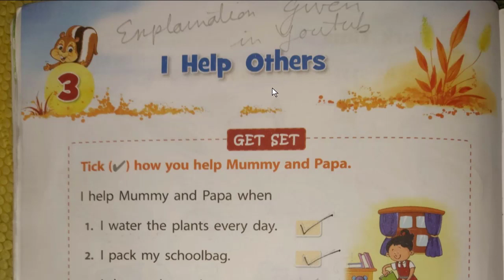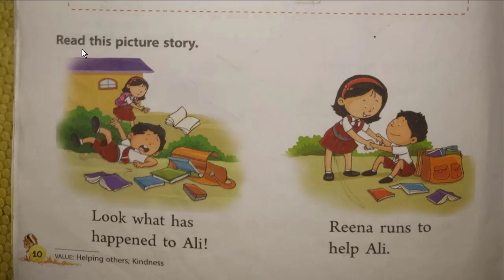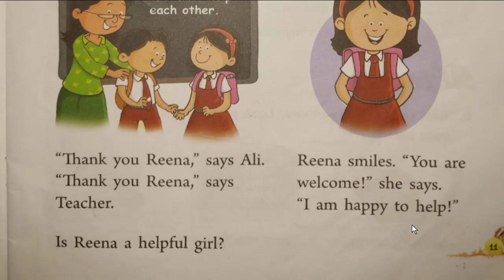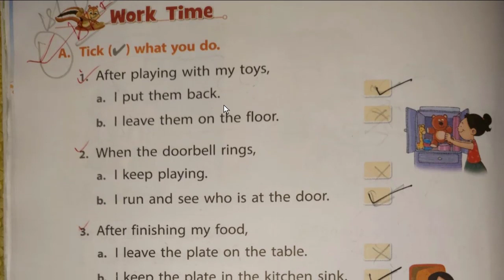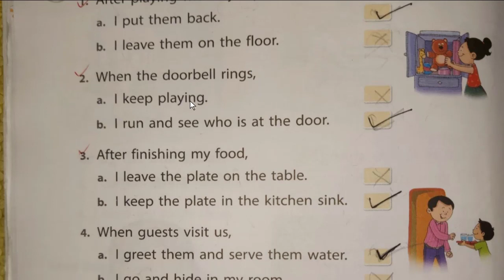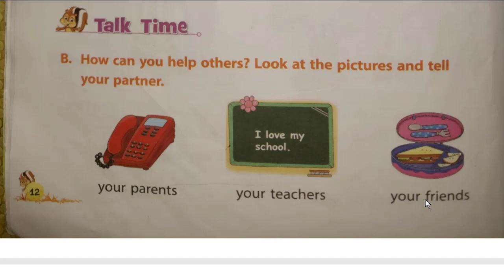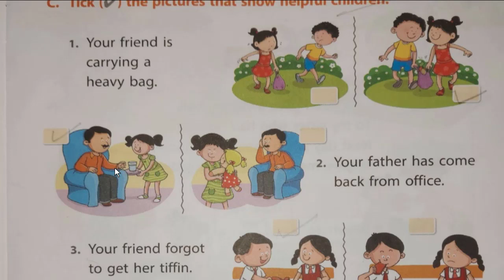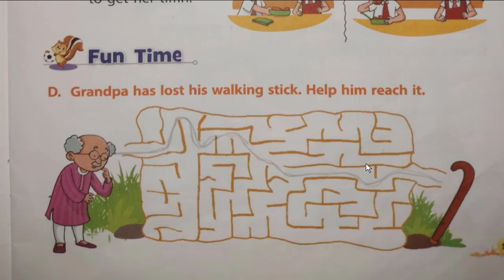Moral science Class 1 chapter 3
Teacher Rajesh Kumar Rai